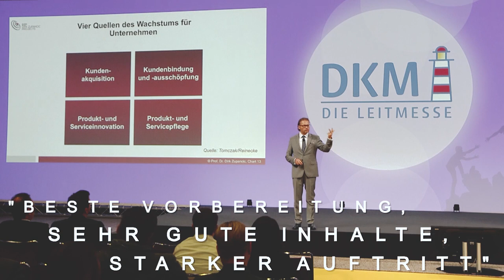Wer ist Prof. Dr. Dirk Zupancic?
Wer ist Prof. Dr. Dirk Zupancic? Seine Themen: Sales Drive, Sales Driven Company, Key Account Management, Value Selling, Lean Selling, Leadership, B2B Marketing
Seine Arbeit: Vorträge, Seminare, Beratung, Coaching